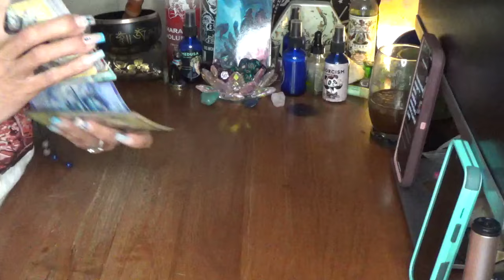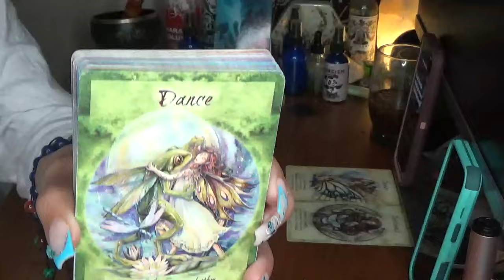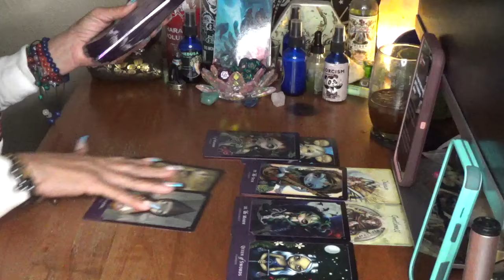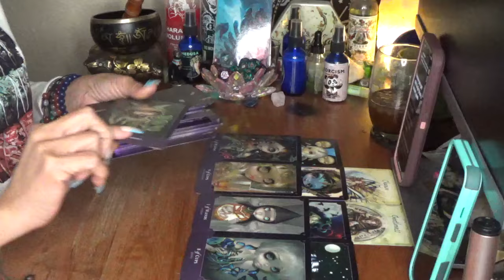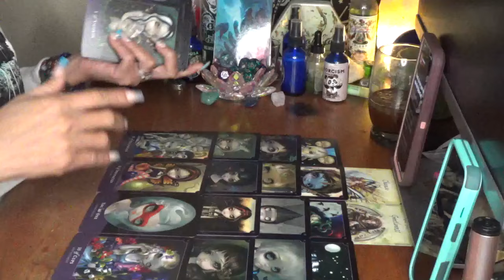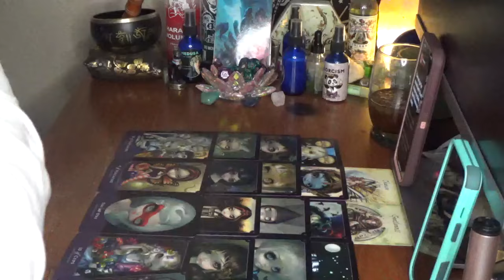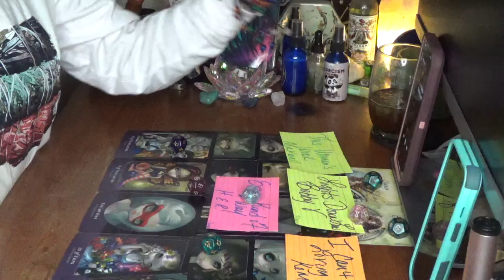Scorpio This Person Sees You As Commitment Material